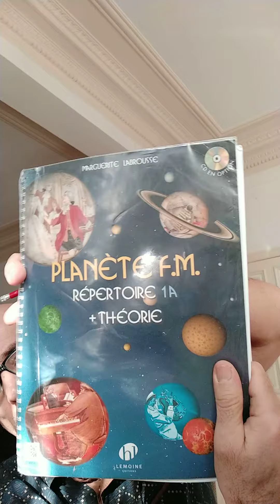FM 11 - Semaine 2 - partie 5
FM-11 2ème semaine Vidéo 5